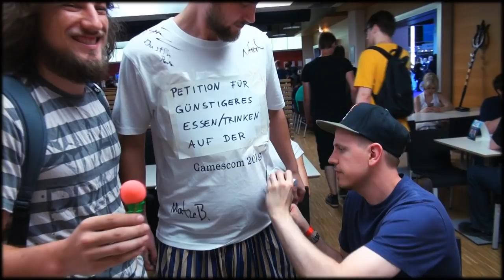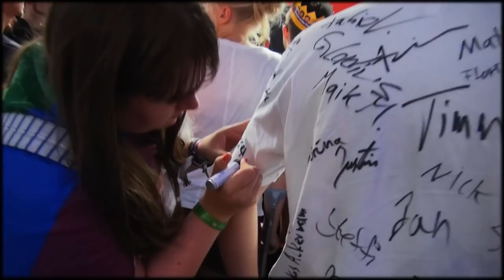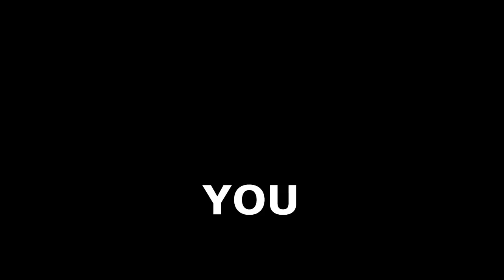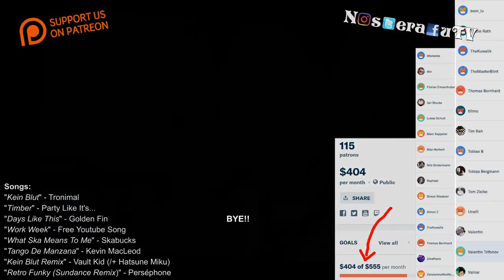Pranking @ Gamescom 2018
The longest Nosterafu-Video ever. Enjoy :-) Sharing is Caring.

0:00 - Incredible Intro
1:00 - Wait, is this 2013 ?!
4:00 - EA in Real Life
6:30 - The Petition
8:18 - Rockin' Rocketbeans
10:30 Detroit in Real Life
14:00 - Rotze, the Rascal
18:20 - We ♥ Gamescom

"Timber" - Party Like It's...

"Retro Funky (Sundance Remix)" - Perséphone